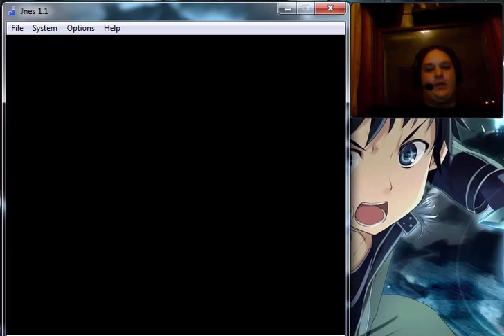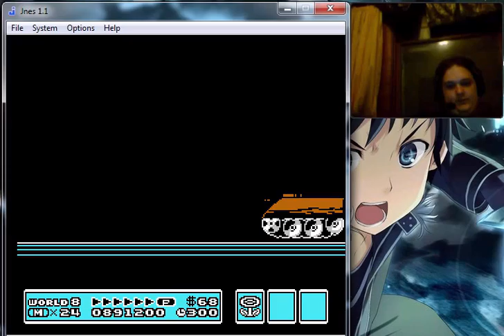Super Mario Bros 3 Race Part 12 - With SomerandomdudeIV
This race is over a year old and was never uploaded so now enjoy it in its many part glory.